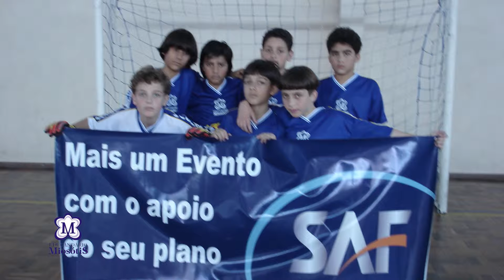TVC Canal 06 - Miosótis 25 anos